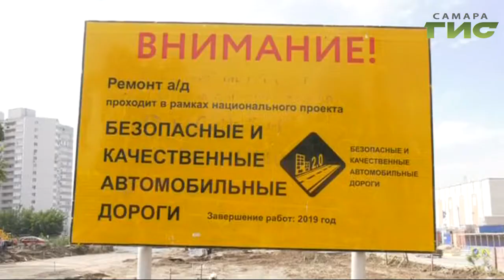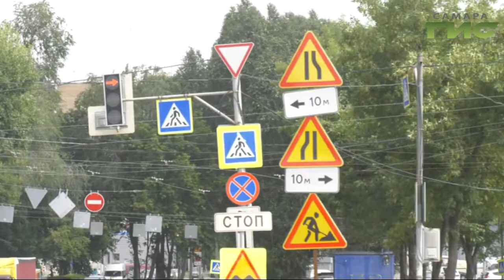Автолюбители останутся довольны. В Самаре продолжают ремонтировать дороги у Крымской площади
В том числе, проезжую часть по улице Аксаковской. Анатолий Головко оценил преимущества нового транспортного маршрута.